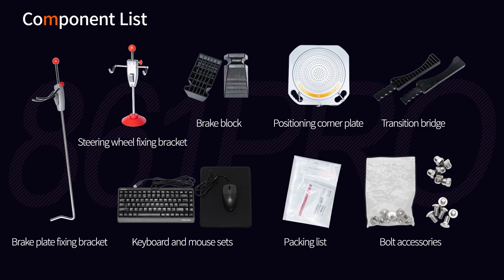SmartSafe X-861PRO 4 Wheel Alignment Equipment Installation Guidelines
SmartSafe X-861 PRO is an Ultra HD 4 Wheel Alignment Equipment. Automatically adjusts the height of the camera beam according to the height of the target, moving cabinets and beams built for increased productivity. it is an intelligent 3D four-wheel aligner that can collect ultra-high speed and high-precision tire data for the vehicle.